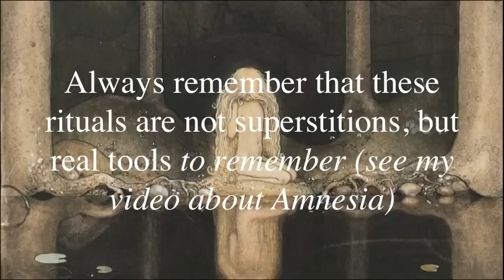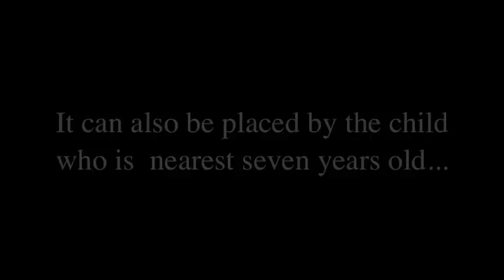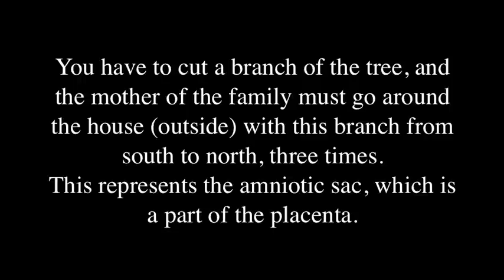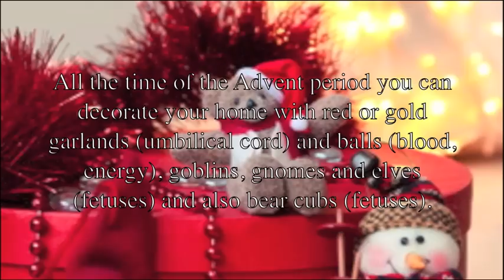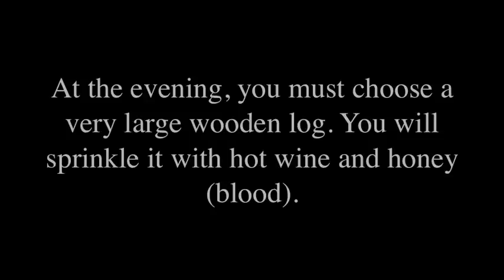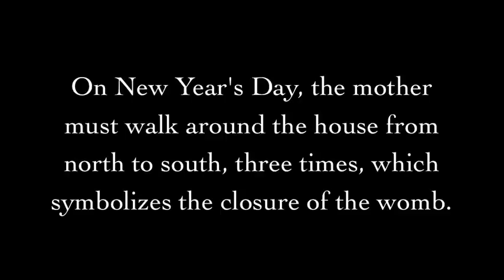How to celebrate Yule/Christmas as a Pagan?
Christmas/Yule is an ancient ritual of reincarnation, preceded by a symbolic pregnancy.
Always remember that these rituals are not superstitions, but real tools to remember (see my video about Amnesia)

other books in English:

Paganism Explained Part I:

and Part II: